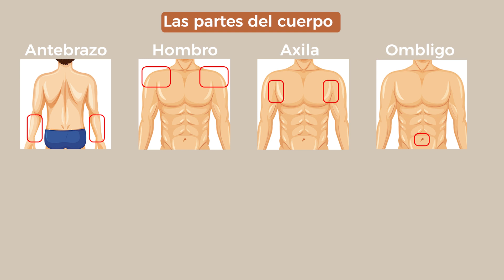Partes del cuerpo (Visita al médico) - Aula de espanhol online. TV La Bamba #130